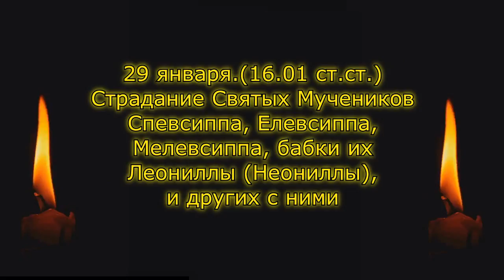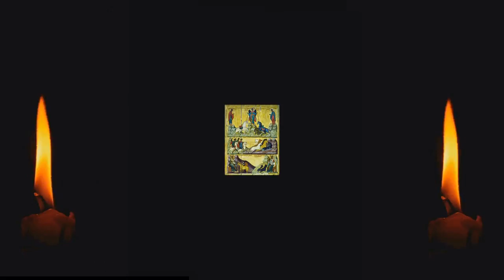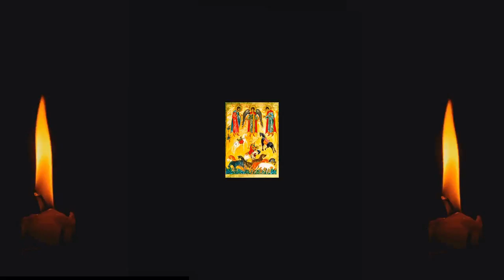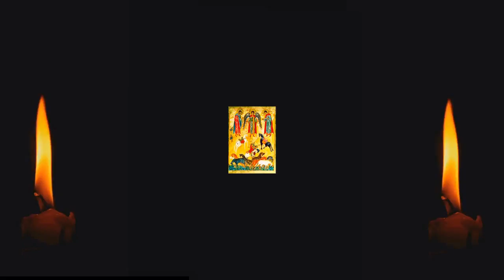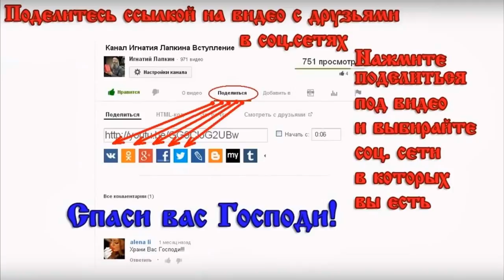29 Января Житие Мучеников Спевсиппа, Елевсиппа, Мелевсиппа, бабки их Леониллы Неониллы, и других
29 Января Житие Мучеников Спевсиппа, Елевсиппа, Мелевсиппа, бабки их Леониллы Неониллы, и других с ними
16 января старый стиль.

Жития Святых начитаны Игнатием Лапкиным ( igla РПЦ з Православный проповедник) в 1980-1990 годах. Смотрите и слушайте житие святых и делитесь ими с друзьями Жития январь месяц.